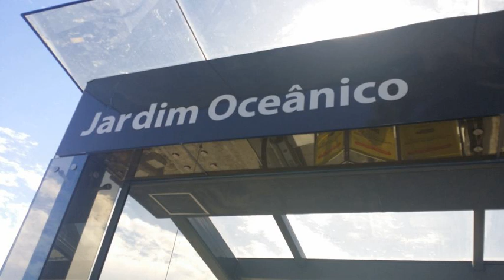Apartamento na Barra da Tijuca - Rio de Janeiro (Rio de Janeiro) - Brazil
Apartamento na Barra da Tijuca hotel city: Rio de Janeiro (Rio de Janeiro) - Country: Brazil

Address: Avenida Prefeito Dulcidio Cardoso, N°1300. Apart.1404; zip code: 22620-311

Apartamento na Barra da Tijuca offers accommodation in Rio de Janeiro, 16 km from Ipanema and 18 km from Copacabana. Free WiFi is available throughout the property.  An oven, a microwave and a toaster can be found in the kitchen.

 -- El Apartamento na Barra da Tijuca está ubicado en Río de Janeiro, a 16 km de Ipanema y a 18 km de Copacabana. Ofrece conexión WiFi gratuita en todas las instalaciones.